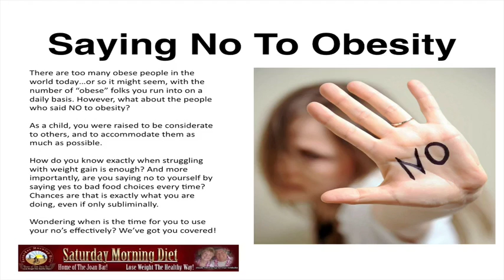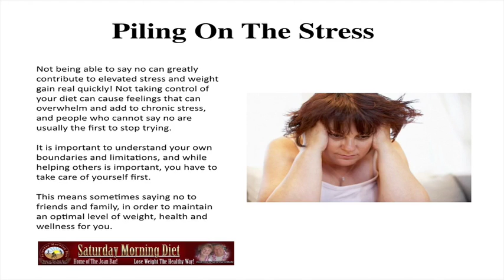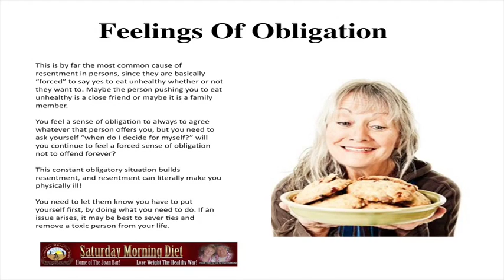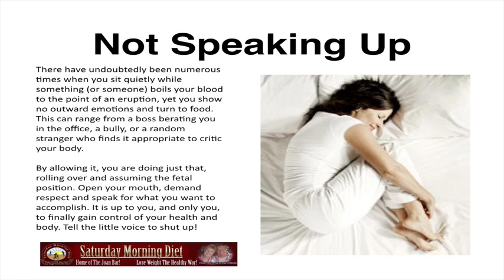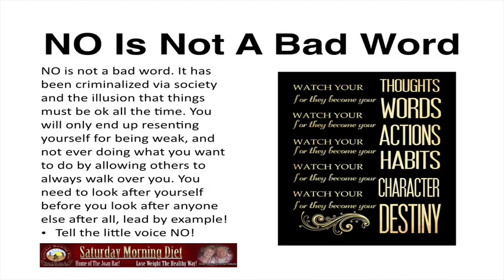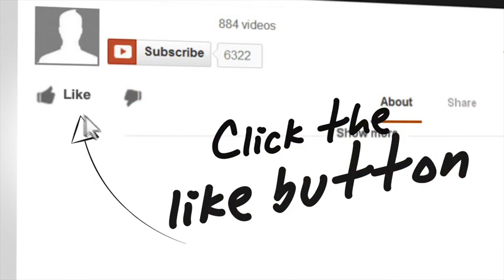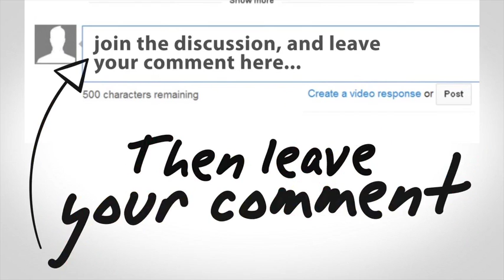Weight Loss Is All About Learning To Say No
There are too many obese people in the world today…or so it might seem, with the number of “obese” folks you run into on a daily basis. However, what about the people who said NO to obesity?

As a child, you were raised to be considerate to others, and to accommodate them as much as possible.

How do you know exactly when struggling with weight gain is enough? And more importantly, are you saying no to yourself by saying yes to bad food choices every time? Chances are that is exactly what you are doing, even if only subliminally.

Wondering when is the time for you to use your no’s effectively? We’ve got you covered!

Piling On Stress

Not being able to say no can greatly contribute to elevated stress and weight gain real quick! Not taking control of your diet can cause feelings that can overwhelm and add to chronic stress, and people who cannot say no are usually the first to stop trying.

It is important to understand your own boundaries and limitations, and while helping others is important, you have to take care of yourself first.

This means sometimes saying no to friends and family, in order to maintain an optimal level of weight, health and wellness for you.

Feelings Of Obligation

This is by far the most common cause of resentment in persons, since they are basically “forced” to say yes to eat unhealthy whether or not they want to. Maybe the person pushing you to eat unhealthy is a close friend or maybe it is a family member.

You feel a sense of obligation to always to agree whatever that person offers you, but you need to ask yourself “when do I decide for myself?” will you continue to feel a forced sense of obligation not to offend forever?

This constant obligatory situation builds resentment, and resentment can literally make you physically ill!

You need to let them know you have to put yourself first, by doing what you need to do. If an issue arises, it may be best to sever ties and remove a toxic person from your life.

Secret Junk Food Addicts

We sincerely hope you are not a secret junk food addict! Though we fully understand the need to unwind after a tiring week’s work, there is absolutely no justification for making junk food your drug of choice. Can it be the result of friends asking or guilting to eat unhealthy food even though your better sense says no?

You may not consider bread, pasta, rice or cereal to be junk food but because they are carbohydrates that turn to sugar the minute they enter your body they are “Junk Food”!

You’re not doing yourself any favors, as you will be gaining weight, not to mention being likely stressed and miserable. Saying yes to that, is saying no to your well-being.

Enabling Bad Behavior

It has happened to all of us before, from a kid asking for something, hearing no and slowly breaking you down, too much worse influences on your life. Listening to the little voice in our head telling us to start the diet tomorrow, or telling us why make the effort only to gain it all back like it has in the past.

From friends or family telling you just have a little more pasta, or not listening to your desire to lose weight, while it may seem ok or insignificant at the time, it enables bad behavior and disrespect over the long haul.

When you say no, it needs to stay that way. You will gain infinite respect for having unbendable beliefs and will be looked at as a pillar of strength.

Not Speaking Up

There have undoubtedly been numerous times when you sit quietly while something (or someone) boils your blood to the point of an eruption, yet you show no outward emotions and turn to food. This can range from a boss berating you in the office, a bully, or a random stranger who finds it appropriate to critic your body.

By allowing it, you are doing just that, rolling over and assuming the fetal position. Open your mouth, demand respect and speak for what you want to accomplish. It is up to you, and only you, to finally gain control of your health and body. Tell the little voice to shut up!

Conclusion

NO is not a bad word. It has been criminalized via society and the illusion that things must be ok all the time. You will only end up resenting yourself for being weak, and not ever doing what you want to do by allowing others to always walk over you. You need to look after yourself before you look after anyone else after all, lead by example!

Bill and Joan Loganeski have discovered a meal replacement you can make at home for very little money and when combined with our Saturday Morning Diet plan it will help you lose the weight. The Saturday Morning Diet channel is our educational and information channel to help you lose weight in a healthy way.
h